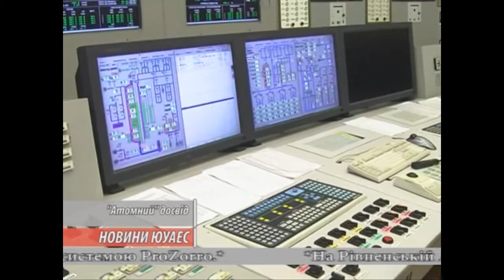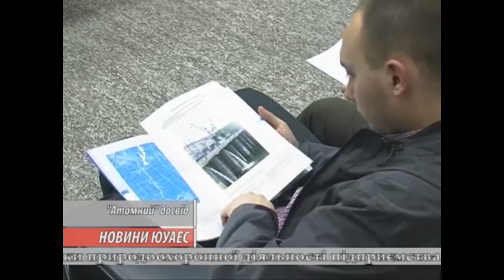Wizyta polskich studentów w Jużnoukraińskiej Elektrowni Atomowej (JUAES)